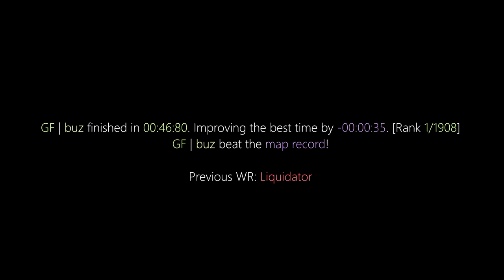surf_benevolent & surf_aweles WRs. Surfed by bzukey [CS:GO]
GF | buz finished in 00:46:80. Improving the best time by -00:00:35. [Rank: 1/1908]
GF | buz beat the map record!

Previous WR: Liquidator

GF | buz finished in 00:39:16. Improving the best time by -00:00:29. [Rank: 1/1966]

Previous WR: Moonky

(102t)